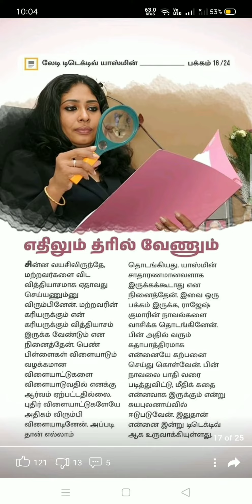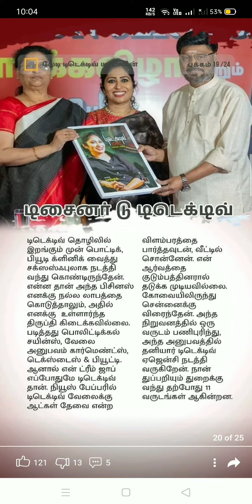woman ஆஸ்கார் வென்ற நாயகிகள்